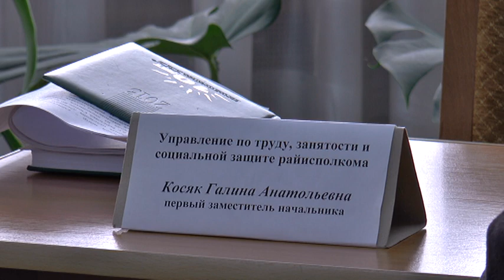Третьего декабря в Беларуси День инвалидов